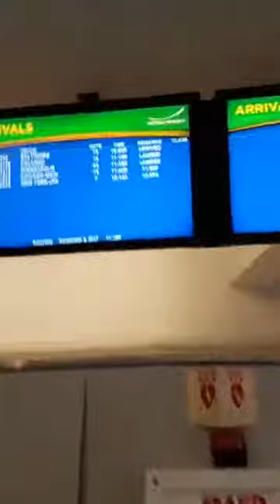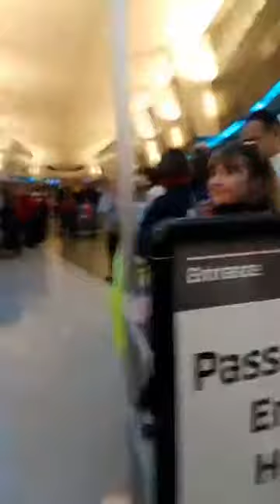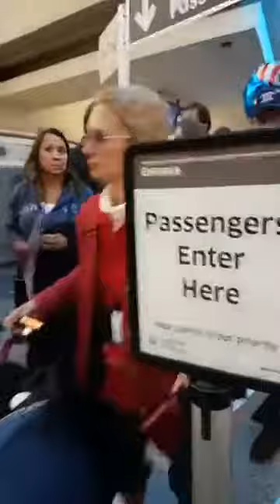Welcome Home the Honor Flight at the Buffalo/Niagara Airport! ♡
Welcome Home the Honor Flight Mission #5  at the Buffalo/Niagara Airport, With the Sea Cadets

Stop by and check us out at